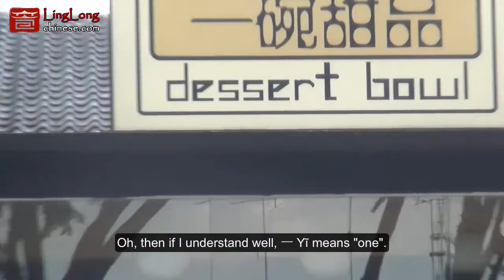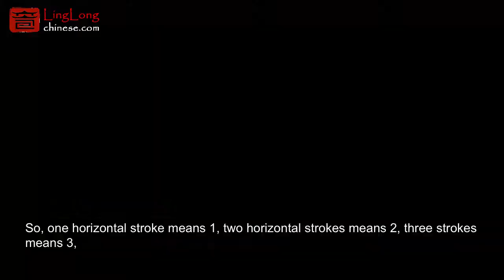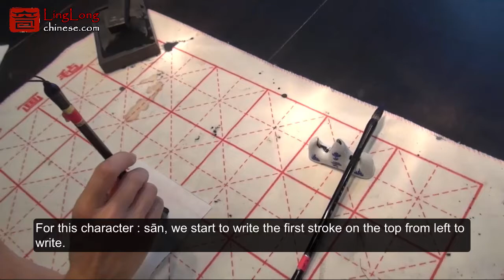Learn Chinese Online with Ling Long - Start from counting "one, two, three 一，二，三"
Ling Long Academy is a Mandarin school with 1000+ online video lessons in both English and French languages, with highly qualified and experienced Mandarin teachers for both corporate training and individual learning, and with more than 3000 students all around the world who have followed and appreciated our courses and methods.

Our original video courses are produced to support our students'​ Chinese language study in a “Western way” which emphasise logical and structural detailed learning, as well as to introduce elements of Chinese culture and philosophy hidden in the mysterious characters and sentences.

Register now on our website and follow 1-hour FREE introduction video course: "7 Must Knows about Chinese language + Your first characters, sentences and conversation in Mandarin"!

Ling Long Academy proposes:

• Online video courses (Once enrolled, you get an unlimited access to your course. With us, you can learn Mandarin wherever you are, whenever you want. ):
- "Business Chinese Video Course"​ for businessmen and professionals
- "HSK 1-4 Video Courses"​ for adults and teenagers
- "Passport"​ - learning support for international schools

• Class & seminar delivered by Ling Long teachers (Please write to : team@linglongchinese for any inquiries):
- "Working with Chinese"​ cross-cultural corporate training seminar
- Corporate group/individual Mandarin class, face-to-face or online
- Private group/individual Mandarin class for adults/kids, face-to-face or online